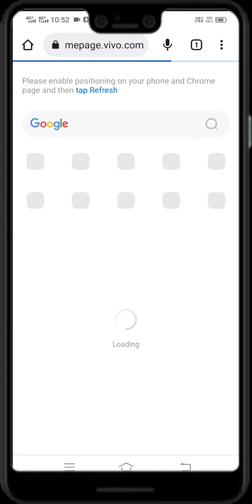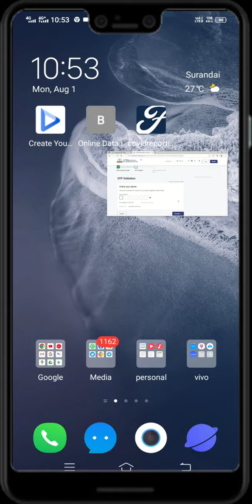How to Play Youtube Video in Background How to Minimize Youtube Video on Android